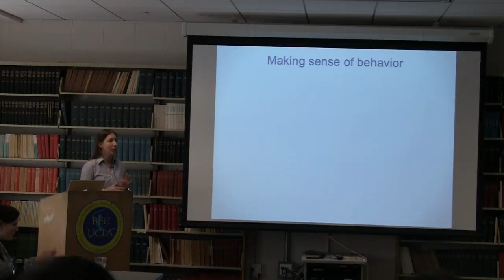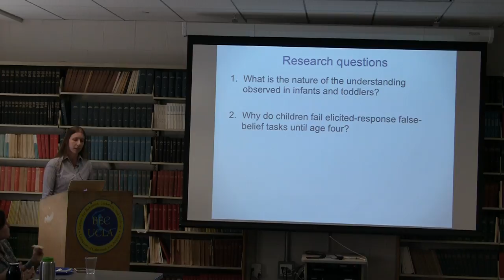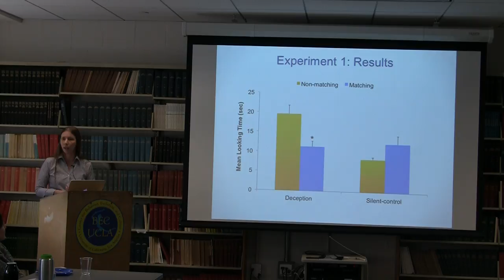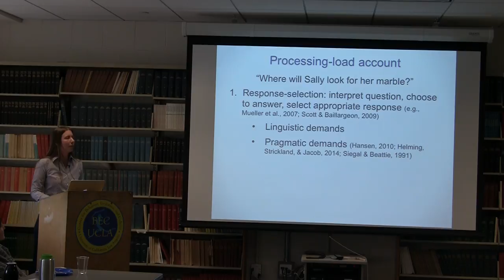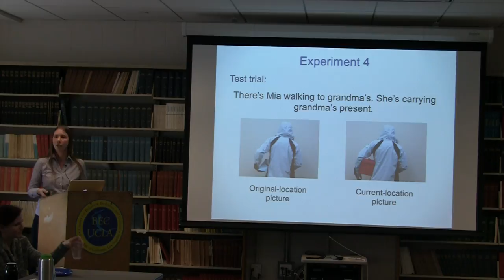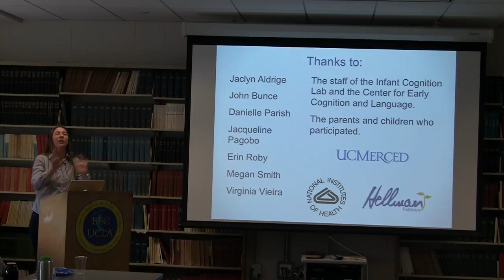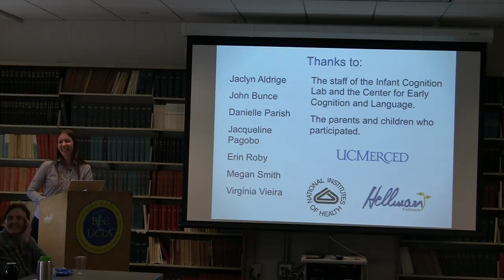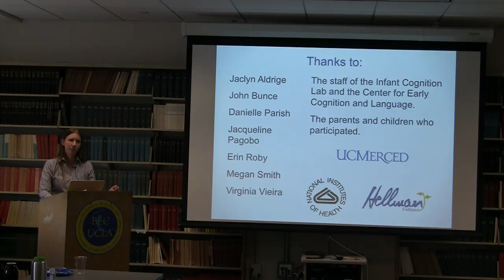Can Babies Read Minds? False-Belief Reasoning in Early Childhood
Rose Scott

"A large part of our daily lives involves interpreting other people’s behavior in terms of their underlying mental states. In particular, the capacity to recognize that others may hold and act on false beliefs plays a vital role in social interactions. The question of when and how false-belief understanding develops is currently the subject of considerable debate. In this talk, I will present recent evidence suggesting that a robust understanding of belief is present in infancy, but children’s ability to demonstrate this understanding depends on situational demands. I will also discuss ongoing projects that explore how cultural factors might give rise to individual variation in the use of this ability."